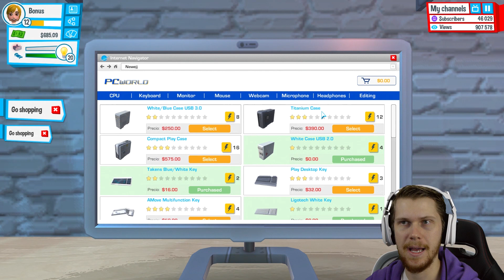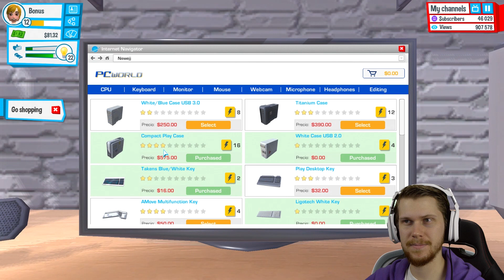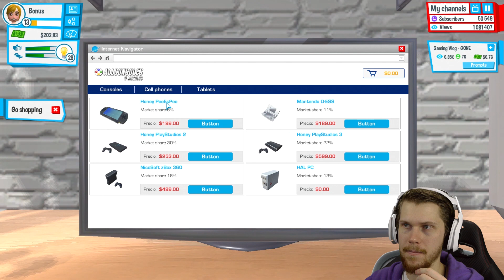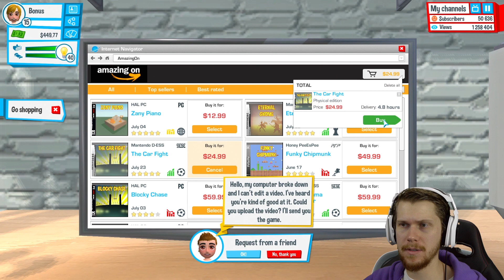1 HOUR SPECIAL (GONE MURDEROUS!) - Youtubers Life Part 10 (Lets Play Youtubers Life Funny Gameplay)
Just some Youtubers Life Funny Gameplay for you Peeps! (from my Lets Play/LP)

Welcome to Youtubers Life, a game where we live the life of Youtubers (or a Youtuber in this case).

BonusTank not Bonus Tank